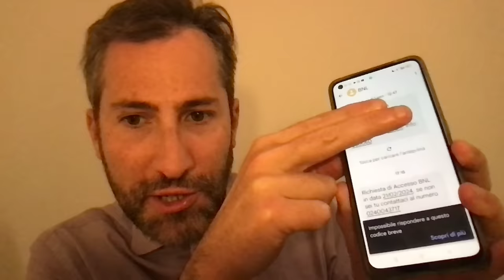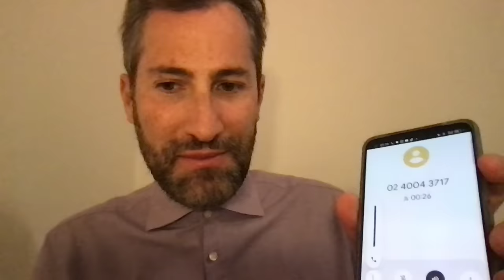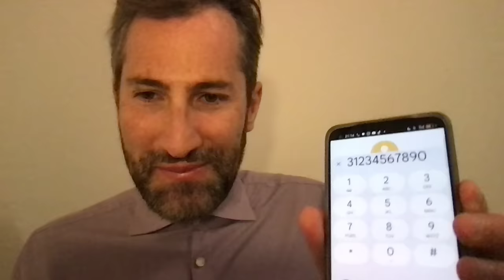Nuovo tentativo di truffa sul conto corrente, anche questo molto ingegnoso. Ascoltate bene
Nuovo tentativo di truffa sul conto corrente, anche questo molto ingegnoso. Ascoltate bene e preparatevi nel caso capitasse anche a voi. (E magari spargete la voce)